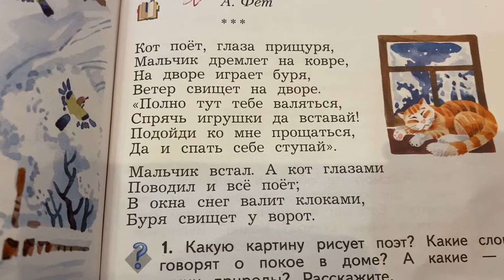Чтение/3 кл/ А.Фет «Кот поёт, глаза прищуря…»/11.11.21